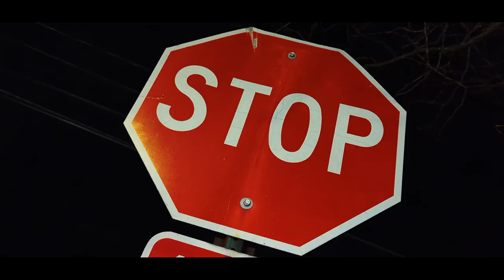In The Midst (Short film)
This film follows a young woman who is caught up in the stress and anxieties of this world. She soon learns there is a way to let go, a way to find peace and hope in the midst of hardship.

What We Use To Make Our Videos:

CAMERA - Canon EOS M50 Mirrorless Vlogging Camera:

MAIN CAMERA MICROPHONE - (Sketch show audio) Rode VideoMic Pro+:

SECONDARY MICROPHONE (Voiceovers and podcast audio) - Samson G-Track Pro Professional USB Microphone:

MAIN LIGHTING - Skytex Continuous Photography Lighting Kit

SECONDARY LIGHTING - Neewer 2 Pieces 176 LED Dimmable on Camera Light and Stand Kit: